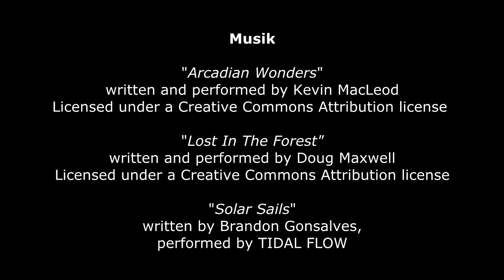Nachrichten aus Neroê #02 (Geographie und Klima)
Eine Übersicht der geographischen und klimatischen Eigenschaften des Neroê-Kontinents.

BILDERNACHWEIS:
Terragen-Design by Marie Jirousek